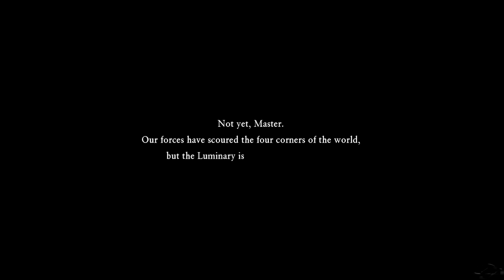Dragon Quest XI: Echoes of an Elusive Age- How the Mighty Are Sunken (No Commentary)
Blind Playthrough of Dragon Quest XI. "Blind" meaning I have no experience  in this game at all and I'm just wingin' it. "No Commentary" meaning my lips are sealed.

Console: PS4

Time Stamps:
6:12
9:20
21:50

Dragon Quest XI: Echoes of an Elusive Age is a role-playing video game developed and published by Square Enix. Dragon Quest XI: Echoes of an Elusive Age is the eleventh installment of the main Dragon Quest game series it was released in Japan for the Nintendo 3DS and PlayStation 4 in July 2017, and was released worldwide for the PlayStation 4 and Microsoft Windows in September 2018.

Update as of Video Date:
No Update

Dragon Quest XI: Main Theme

I like to keep my channel a somewhat decent place where everyone can share their thoughts and opinions without being berated, so please keep it (not really clean, cuz I love dirty), but courteous.